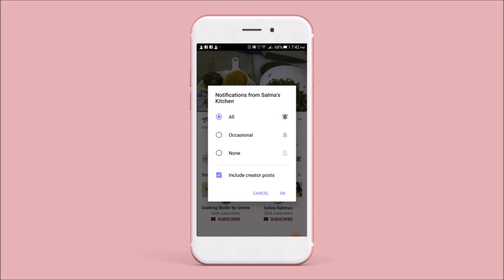সুজির রুটি । Sujir Ruti । Samolina Roti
আজকে বানাচ্ছি সুজির রুটি । খুবই মজার। বানানোও অনেক সহজ। সময় কম লাগে। যে কোন কিছুর সাথে খেতেই ভাল লাগে। এমন কি কোন কিছু ছাড়াও খাওয়া যায়। বানিয়ে খেলেই বুঝবেন।
ভিডিও ভাল লাগলে সাথেই থাকুন।